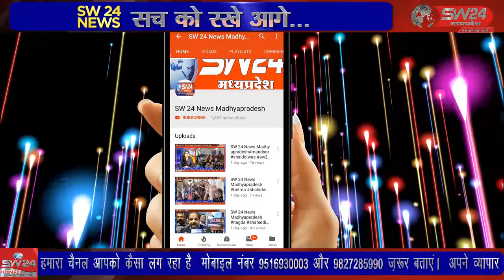वैध मदिरा निर्माण के चिन्हित स्थलों पर कार्यवाही कर प्रकरण दर्ज कर 04 आरोपियों को गिरफ्तार किया गया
अवैध मदिरा के विरुद्ध चलाए जा रहे विशेष अभियान के तहत उच्चअधीकारियो के निर्देशानुसार अवैध मदिरा विक्रेताओं के विरुद्ध तथा अवैध मदिरा निर्माण के चिन्हित स्थलों पर कार्यवाही कर प्रकरण दर्ज कर 04 आरोपियों को गिरफ्तार किया गया। खरगोन से जयन्त गुप्ता की रिर्पोट